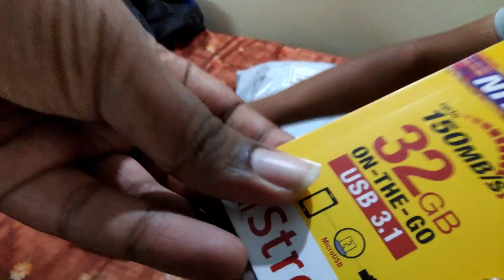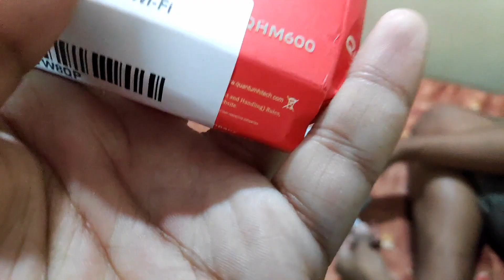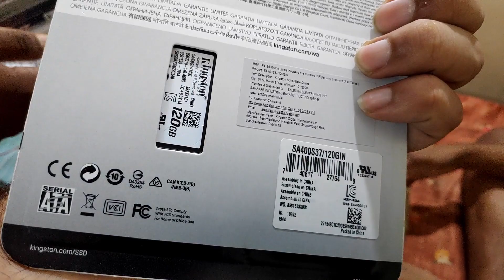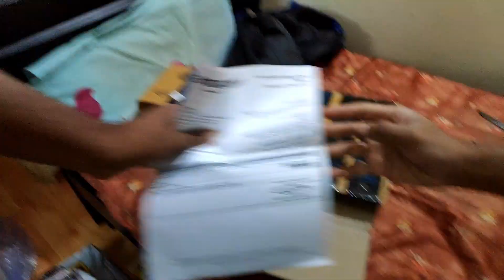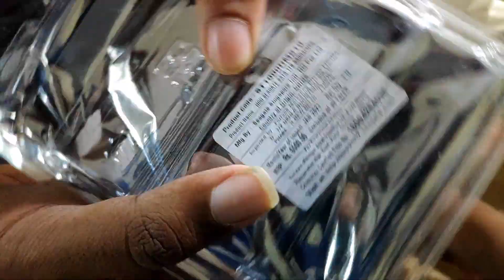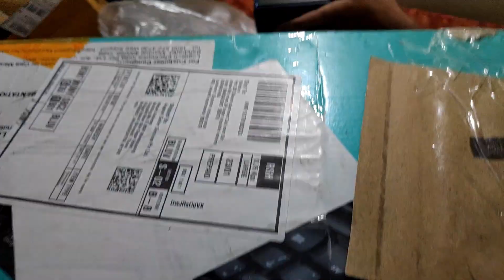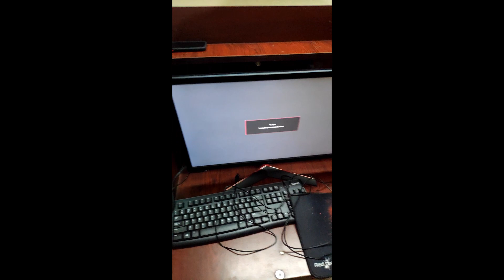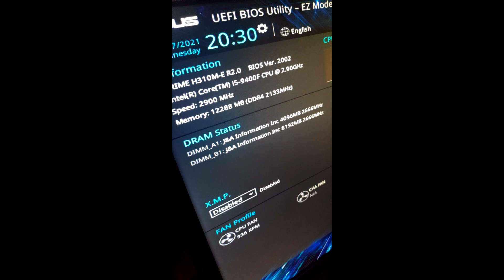MY 1ST JORD PC SETUP.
Dreams finally come true after struggles. xd
Music in this video
Listen ad-free with YouTube Premium
Song
Next Level
Artist
SeriouzBeats
Album
Rujay's Beats
Laika Network; BMI - Broadcast Music Inc., Warner Chappell, PEDL, and 12 Music Rights Societies